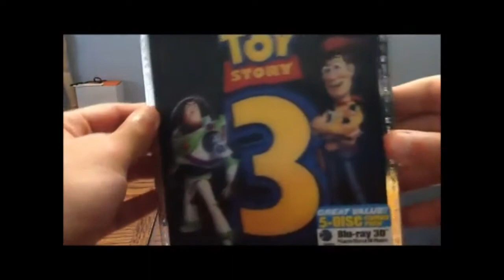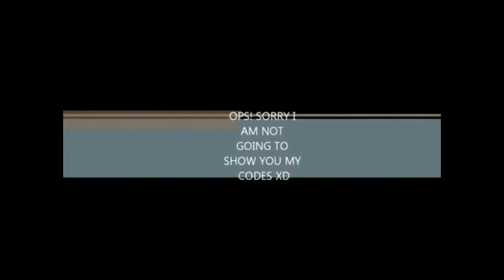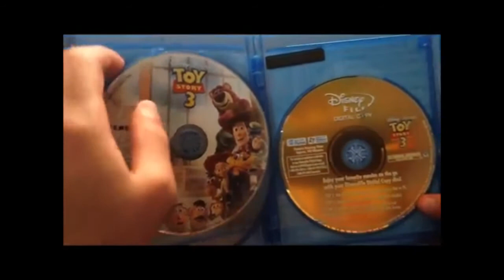February 13, 2020